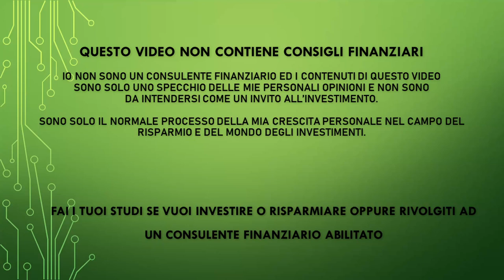Creare un ETF di Reits mondiale? 12 aziende per crearselo da soli